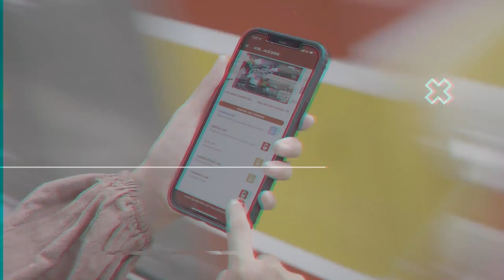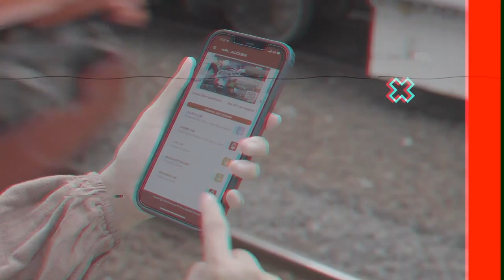Commutrend Podcast - Episode 1 Ngobrol Bareng Masinis Commuterline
Welcome to Commutrend Podcast episode perdana!

Episode pertama ini kita buka dengan yang manis-manis nih. Ada salah satu Insan KAI Commuter yang memiliki tanggung jawab tinggi namun dengan rupa yang menawan yaitu, Jevi Santosa.

Dia merupakan seorang masinis yang mengoperasikan commuterline. Profesi ini membutuhkan fokus dan konsentasi tinggi lho!

Yuk dengarkan cerita Jevi Santosa untuk tau bagaimana proses pekerjaan seorang masinis commuterline!